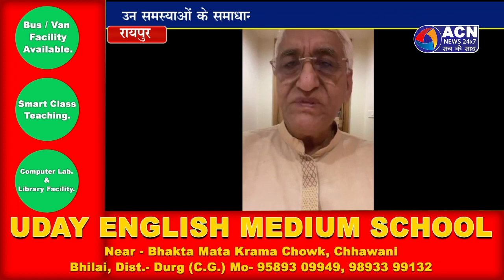पूर्व डिप्टी सीएम सिंहदेव ने कांगे्रस की गारंटी को लेकर दिया बयान